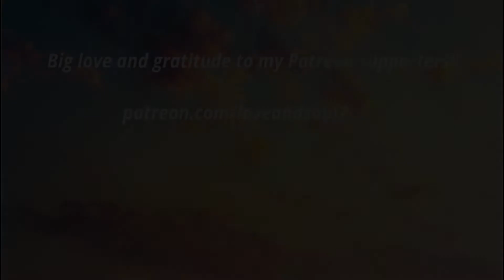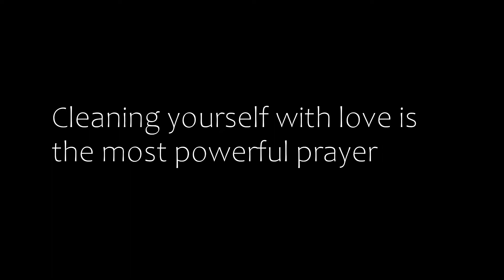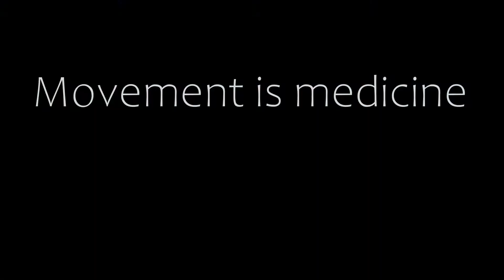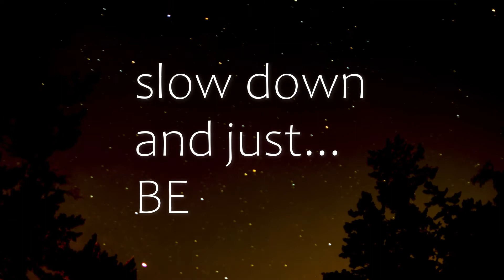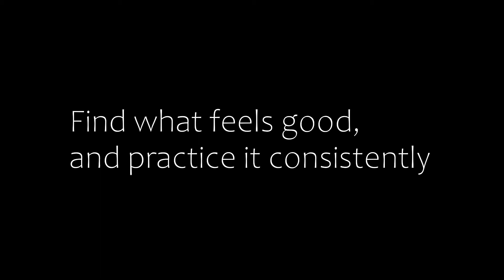4 Nature Inspired Simple Habits (that you already do! make them life-changing) 💜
Let's cultivate the energy of Air, Water, Fire and Earth in our daily lives...each element teaches us something to practice consciously every day

these simple habits have seriously supported my mental health during 2020, and I hope they help you too!

╰ help me share more inspiration and grounded spirituality!!
╰ Patreons from Tier 3 (USD $10/month) get live zoom Yoga and Meditation Sessions!! (on Saturdays) ~ practice with us from any part of the World! 😇

💖 Love and Soul Discord! ~ Ongoing support and validation from a beautiful community

🥰 If you find my content inspiring or helpful, consider supporting me with a donation! Thank you so much

Ro Aliaga is an international spiritual mentor, yoga teacher, psychologist and intuitive artist. Her mission is bringing more inspiration, beauty and love to the world and expanding humanity's consciousness. She helps creatives, empaths and "old" souls to live their passion & purpose and create a fulfilling life doing what they love 🌟 Her favorite things are freedom, meaning, creativity and simplicity!!

When she's not teaching, mentoring or creating, you can find her just chilling and contemplating life, tending to her plants, watching movies and listening to BTS